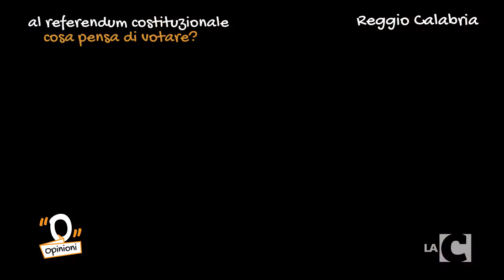Opinioni - Vaccinazioni, le interviste a Reggio Calabria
Negli ultimi anni i media si sono occupati spesso del tema dell'efficacia e dell'importanza dei vaccini. Quanto sono informati i calabresi su questi aspetti? Ecco il parere nelle interviste fatte a Reggio Calabria.